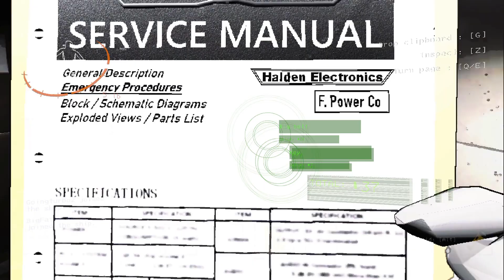Modded Lethal Company transcends Fear itself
Today I played modded lethal company with my friends and tried to actually survive long enough to meet quota!

Friends:
Andi:  @BigFatherRandy
Alex:  @Bigdingaling297